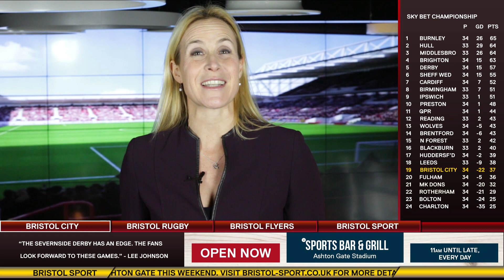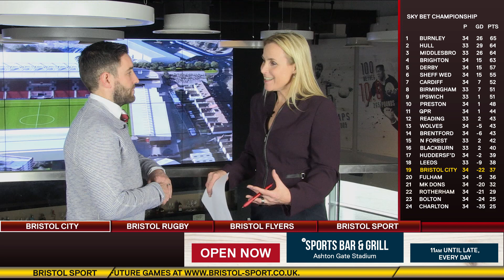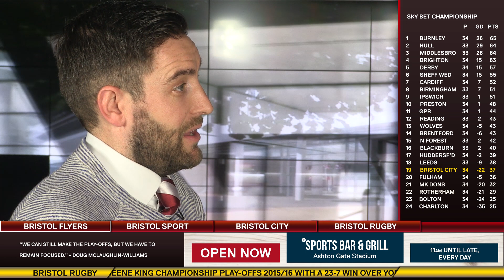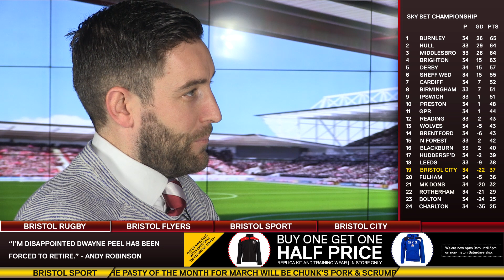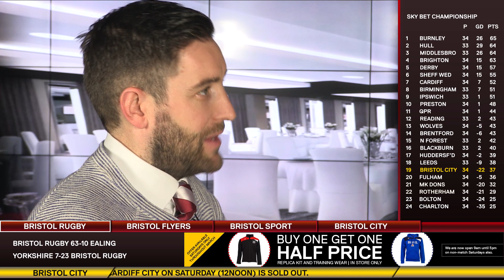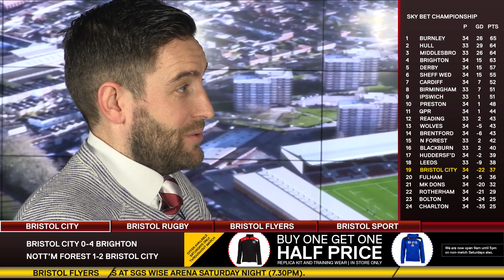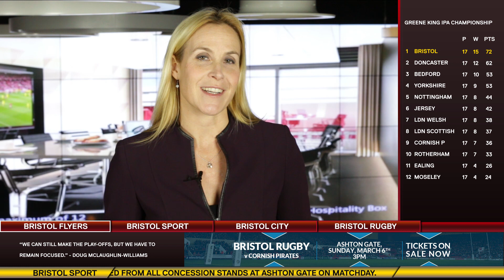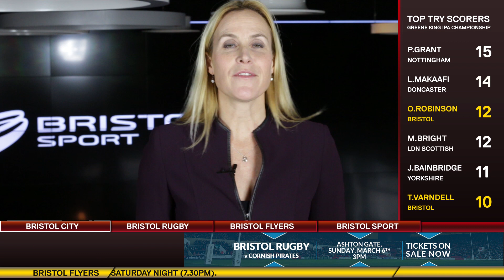Bristol Sport TV - Lee Johnson On Severnside Derby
This week on Bristol Sport TV, Bristol City Head Coach Lee Johnson explains the thought process that goes into selecting his team each week.

He also outlines how he shares best practice with his Bristol Flyers and Bristol Rugby counterparts and looks ahead to the Severnside derby this Saturday.

Also on this week's show:

There's an exclusive sneak peek at the corporate boxes in the West Stand

Sarah Hunter returns to reflect on England Women's victory against Ireland in the 6 nations

Andy Robinson reflects on Bristol Rugby's victory away to Yorkshire

Bristol Flyers' American forward, Doug McLaughlin-Williams, previews Saturday’s clash with Sheffield Sharks at the SGS WISE Arena

We speak to Bristol Central Water Polo Captain Andy Crawford ahead of the British Water polo championships